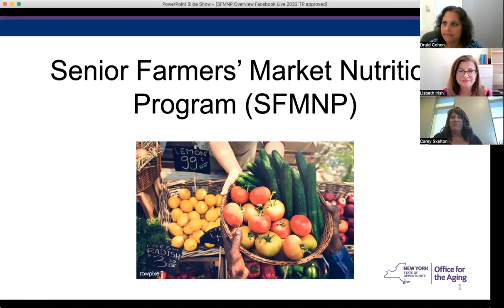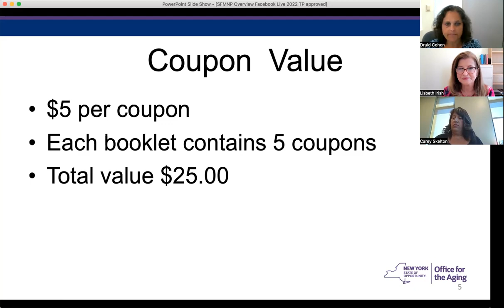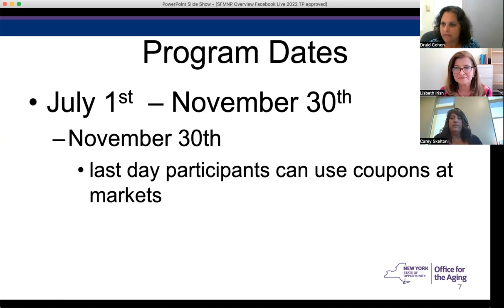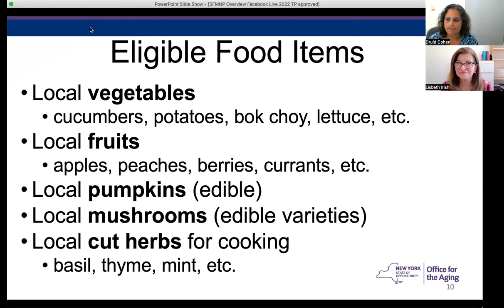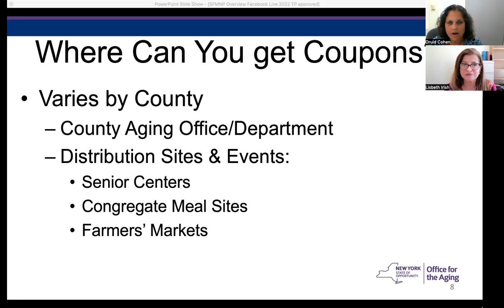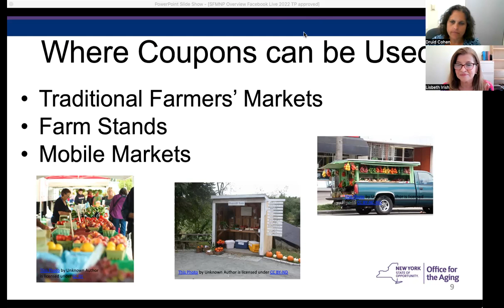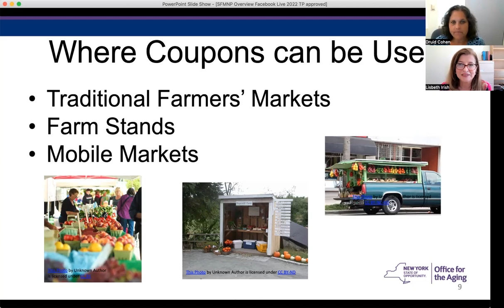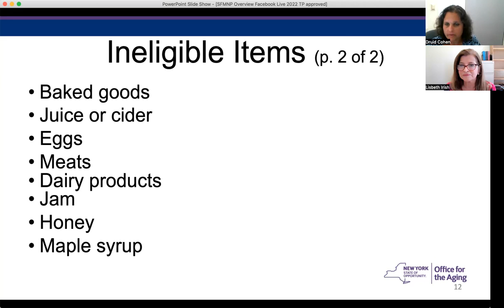Ask The Experts: Nutrition Edition August 2022 | Senior Farmers' Market Nutrition Program (SFNP)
The Senior Farmers' Market Nutrition Program (SFNP) provides income-eligible older adults with coupons that can be used to purchase local vegetables and fruits at participating farmers' markets and farm stands.

Learn more about the program, who it helps, and how to apply.